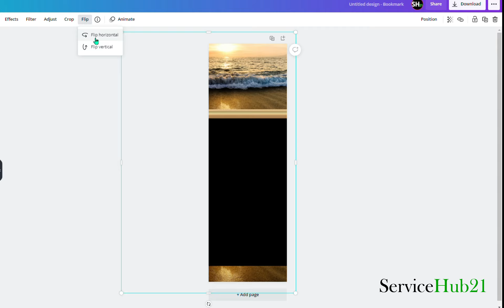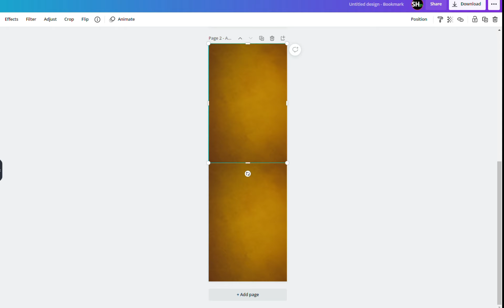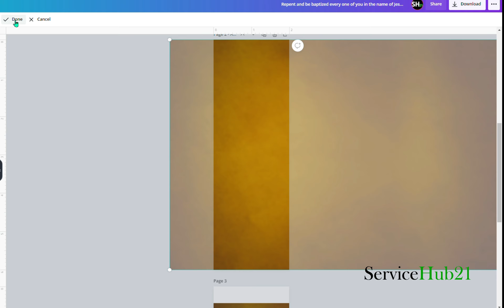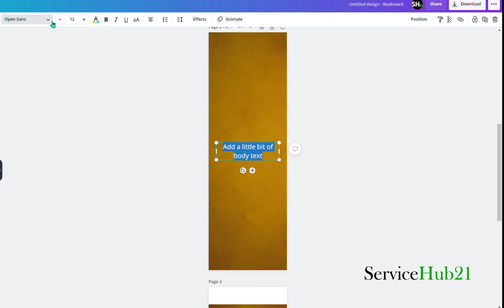How to Design Matching Bookmarkers in Canva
This is a short video showing how to design Matching Bookmarkers from Book Cover Design in Canva.

After formatting David's book Interior pages and designing his book cover, I wanted to celebrate with him by designing a bookmarker that matches his book.